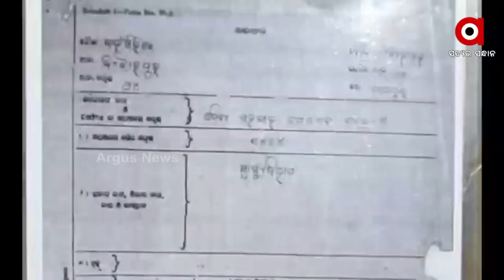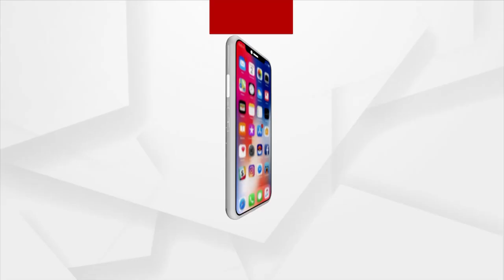Jajpur: No Health Care Centre in Bari block due to the negligence of Odisha Govt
Due to the negligence of Odisha's health department authorities, there is no health care Centre in the Bari block of Jajpur district. Even after repeated appeals to the district administration to the authorities, their complaints remain unheard.